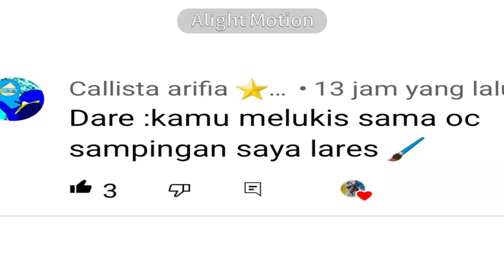Doing Y'all dare- ft.desk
Ft.
@M. IHSAN164official